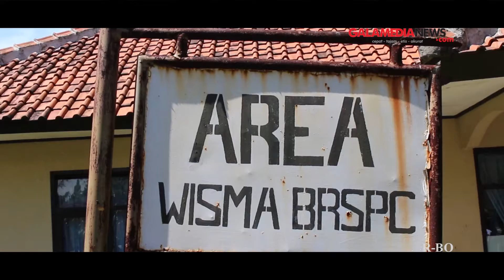Footage Penampungan Mantan Gafatar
GALAMEDIANEWS TV - Ratusan mantan anggota Gerakan Fajar Nusantara (Gafatar) asal Jawa Barat dipulangkan dari Kalimantan Barat. Mereka tiba di Kota Cimahi pada Selasa lalu (26/1/2016). Mayoritas adalah wanita dan anak-anak.

Saat ini, mereka masih ditampung sementara di Balai Pemberdayaan Sosial Bina Remaja (BPSBR) Dinas Sosial Provinsi Jabar, Kota Cimahi. Berikut footage aktivitas mereka selama berada di tempat penampungan.

Musik by The Royal Streets - How it Should Be.

VIDEO JOURNALIST
Sugiharto Purnama

*Catatan:
Maaf apabila ada beberapa frame tampak blur dan tak menampilkan wajah mereka. Kesalahan bukan terjadi pada layar monitor dan atau handphone Anda. Kami menggunakan Hak Tolak guna melindungi keamanan dan keselamatan narasumber.

Hak Tolak merupakan salah satu kewajiban pers dalam menjalankan tugas. Hak ini adalah hak wartawan untuk menolak mengungkapkan nama dan atau identitas narasumber guna mempermudah wartawan dan menjaga keselamatan narasumber yang telah memberikan informasi.